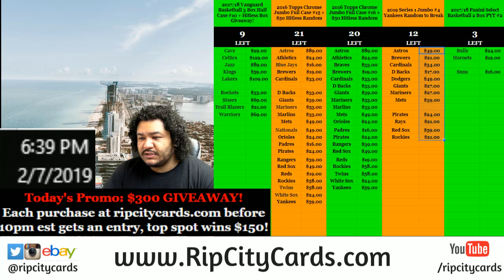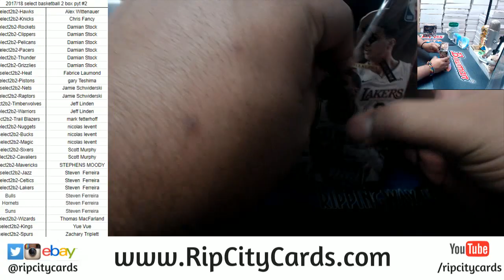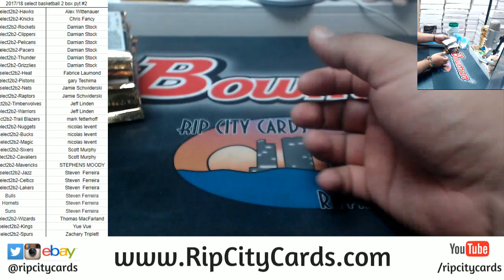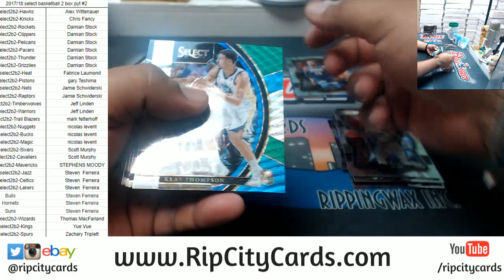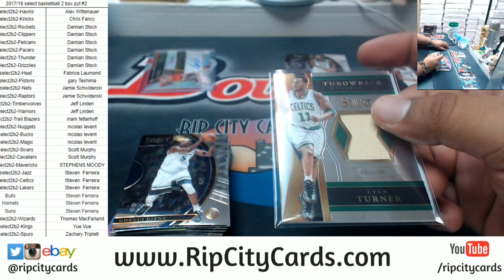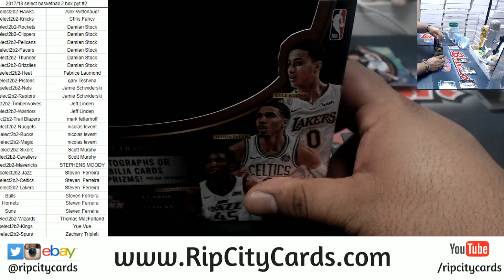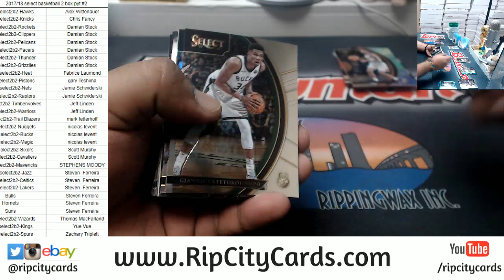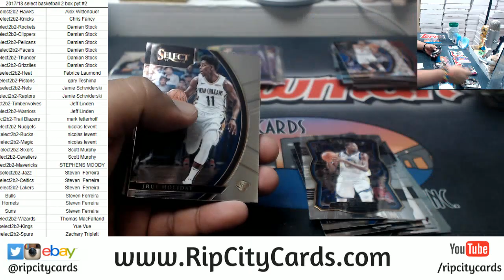2017/18 Select Basketball 2 Box PYT #2 RCC